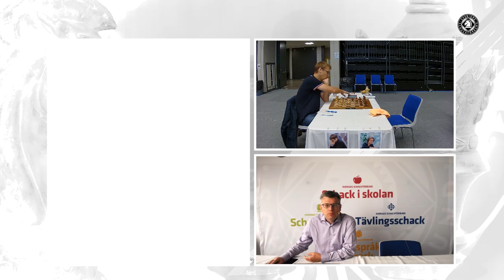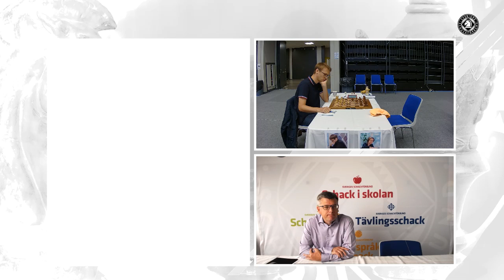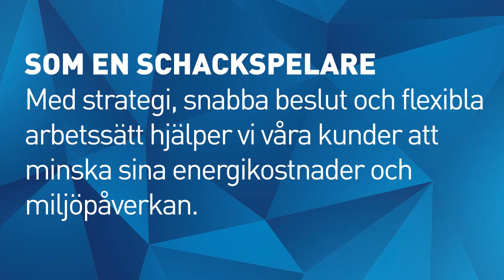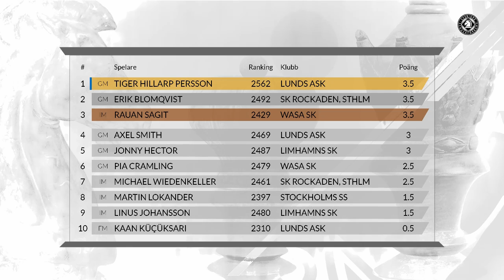Schack-SM 2019 - Dag 6